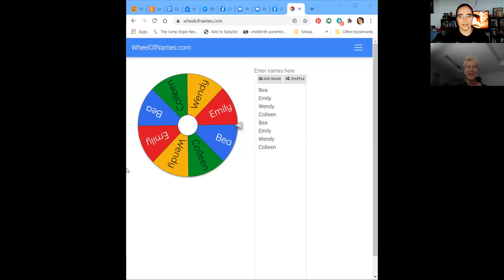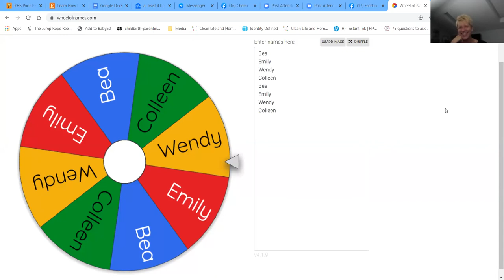Oily Fireside Chat 9.15.2020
Simple Swaps: Part Two

After a rather comical start because Tessa has to figure out how to operate Rose's Zoom account, we continued our series on Simple Swaps.

We decided to back-track a bit and, instead of sharing more DIY recipes and ways to ditch and switch, we took this Chat to share WHY we switched and you should, too!